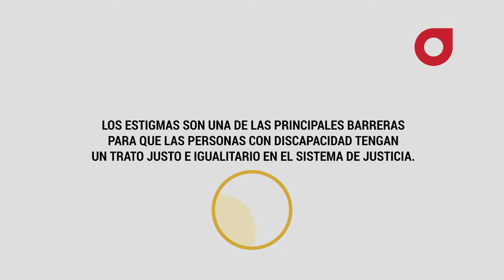¿Cómo un facilitador de justicia contribuye a romper estigmas?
Las y los facilitadores de justicia que acompañan a personas con discapacidad intelectual y psicosocial demuestran a través de su trabajo la importancia de eliminar estigmas y discriminaciones contra esta población.

Twitter.com/DocumentaAC

Facebook.com/DocumentaAC

Instagram.com/Documenta_AC